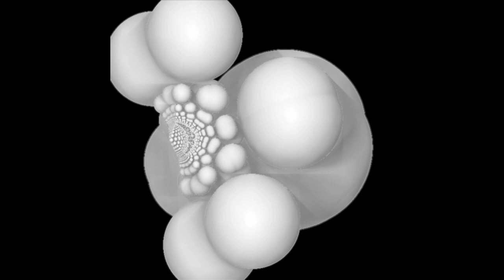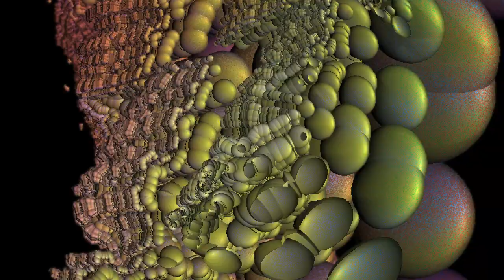Kali Wood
3D variant of the Kali formula as julia interpretation
x=x+jx;y=abs(y)+jy;z=abs(z)+jz;